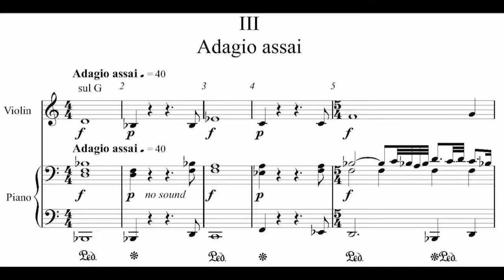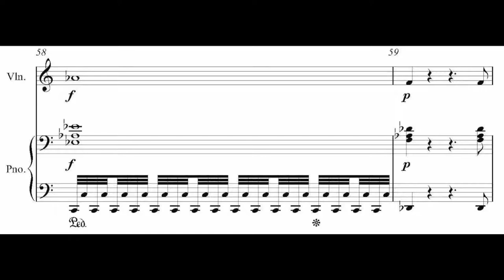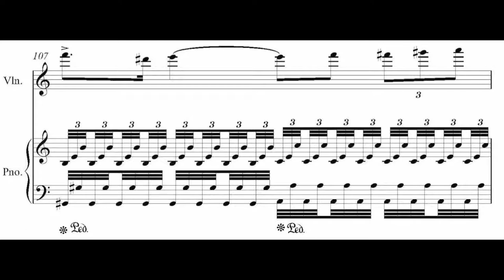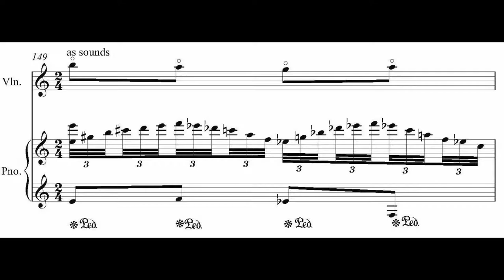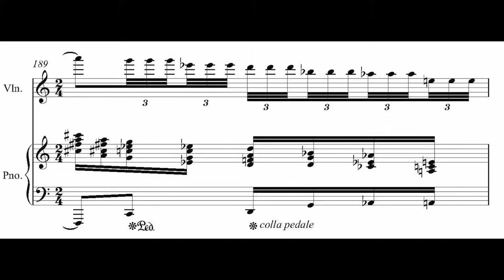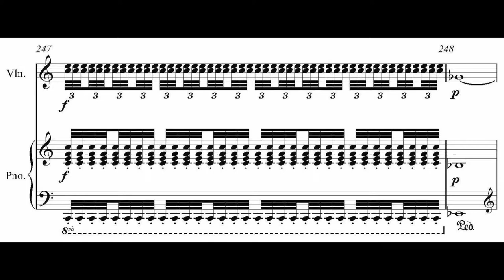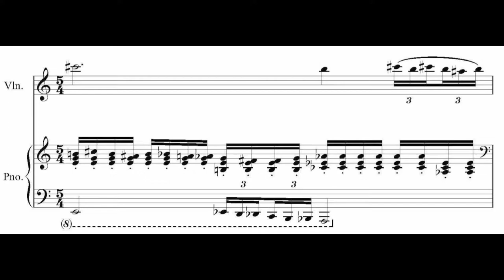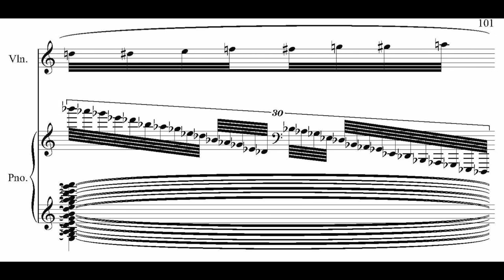Andrew Violette---Sonata for Violin and Piano 2016 2/3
Andrew Violette, piano

Mvt3  Adagio assai